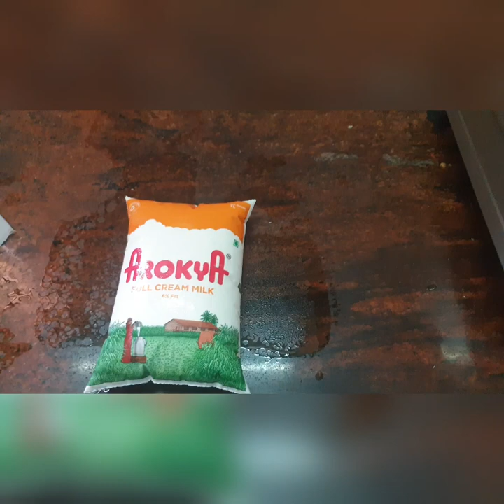Home made paneer|Tamil|healthy paneer|How to make paneer at home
A home made paneer prepared by me which is so fresh without any preservative or additives are added.purely milk based paneer, more hygenic and can make easily at everyone

 Ingredients

1kg of milk
1Lemon juice